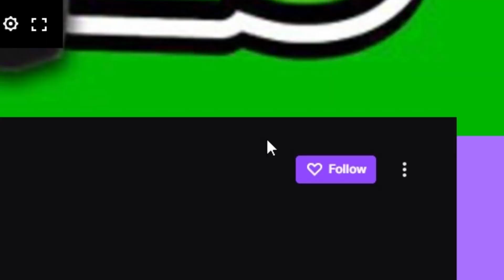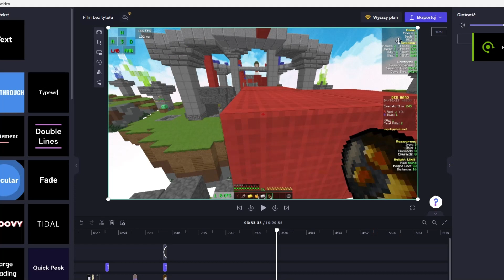I have The WORST Commentary (bedwars)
OKE i suck at commentary but come on its oke